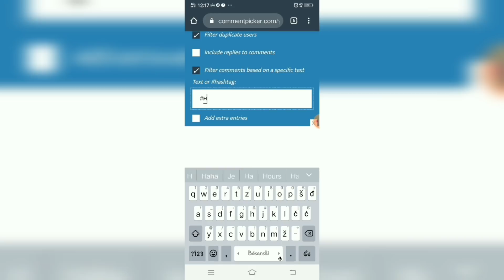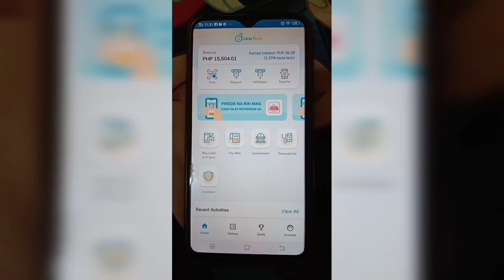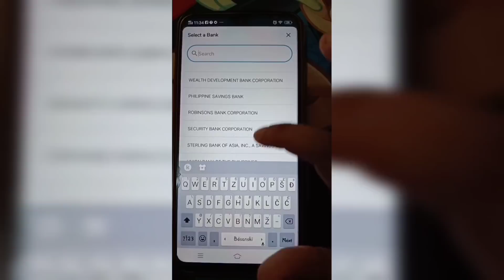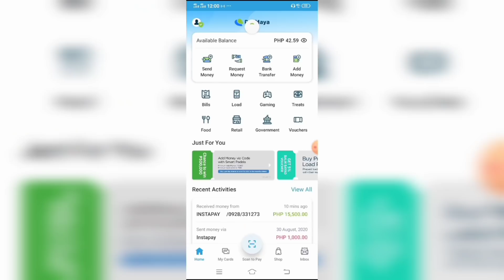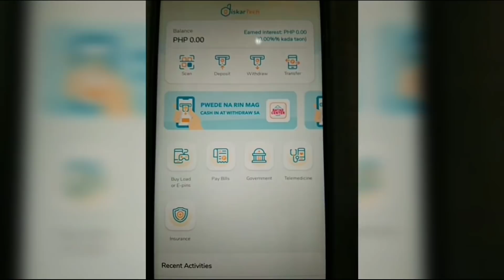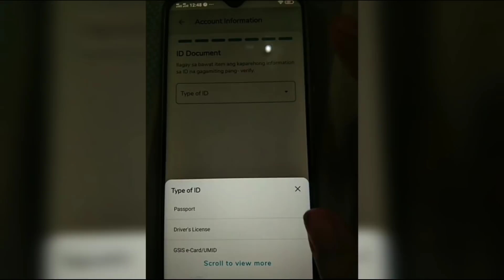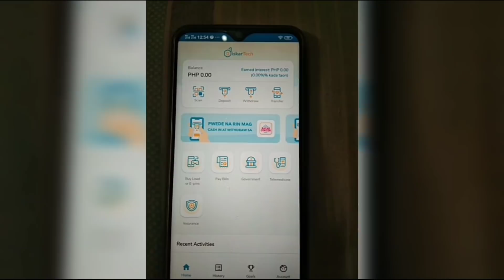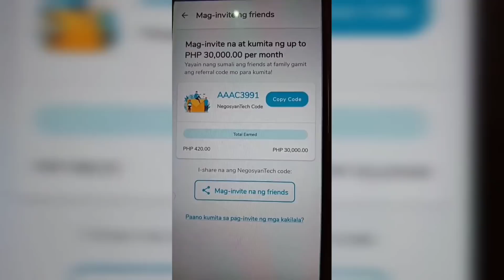Kumita ng up to ₱1,000.00 per day | Pinaka Legit na Free App 2020